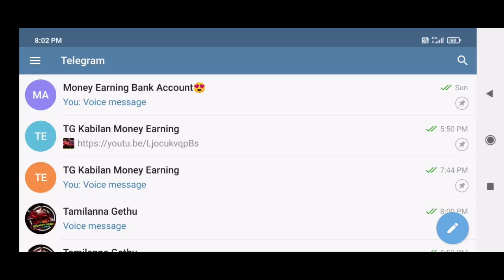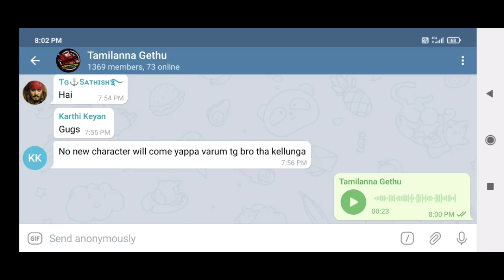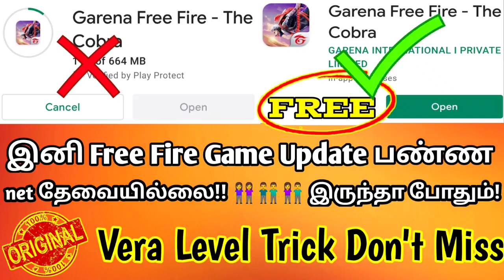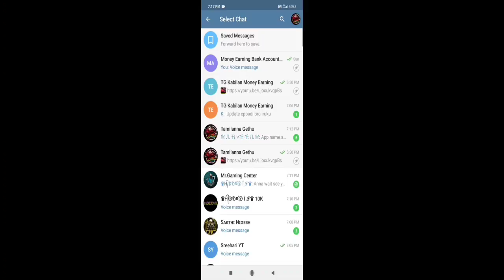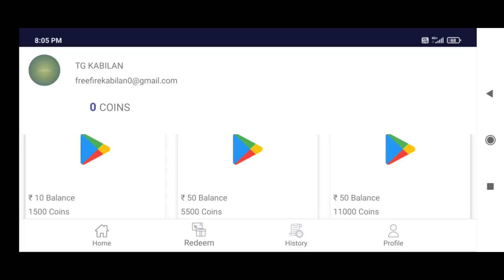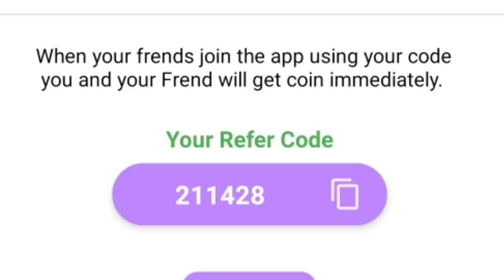Free Fire New Gold Royal Ancient Rome Bundle How to Get Easy In Tamil 2021 Vera Level Trick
today open